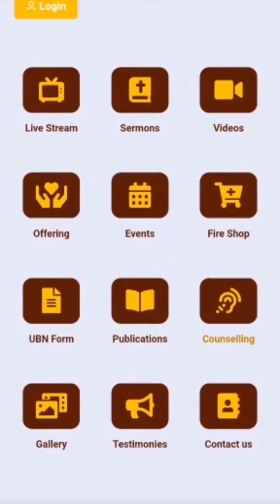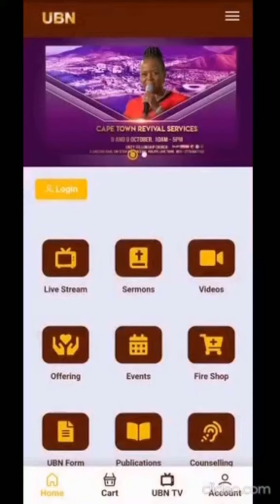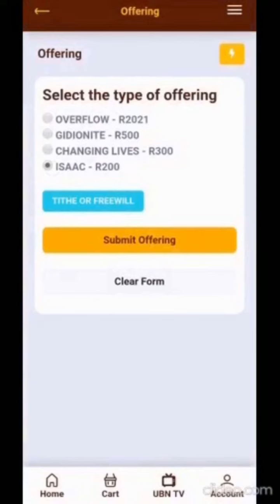UBN App new version released.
"To get the new version of the UBN App, go to your Google Play Store App. Search for the UBN App, and click on update button. After the update you will have the latest UBN App". The new version will soon be available on AppleStore and Huawei App gallery.